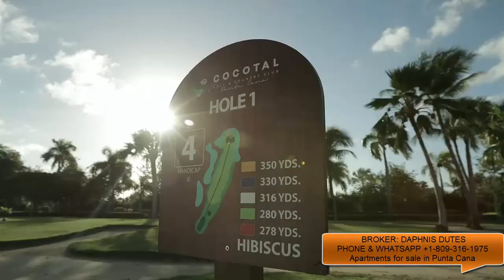Apartments 1,2,3 Bedrooms in Coral Bahia in Cocotal in Punta Cana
Coral Bahia three rooms in Los Corales
Coral Bahia one, two, three - 1,2,3 Bedrooms in Cocotal Golf and club
New  Condominium Bahia Del Coral inside the Mélia hotel for sale in Bavaro

Would you like to invest in properties in PUNTA CANA?

Very soon you will meet Coral Bahía located on the golf course of the Mélia hotel, with exclusive access within the hotel.
44 units from US $ 239,000, overlooking the golf course.
The release will be at the end of November, Stay tune!

2 Bedrooms
2 Baths
1 Kitchen

Amenities

• Pool overlooking the Golf Course
• Beach club with Restaurant and Bar
• Tennis and Paddle court
• Elevator
• 24 hour security
• 27-hole golf course
• Mini-Market
• Restaurant at the Meliá Beach Club
• Membership in the Meliá Beach Club

Payment Plan

- US $ 5,000 reservation
- Complete the 20% within 30 days to sign the contract
- 30% during 2-year construction
- 50% against delivery or bank financing

I am Dutes Daphnis
Your real estate  advisor.
Visita nuestra Web: www(.)daphnisdutesagenteinmobiliario(.)com, www(.)apartamentosenpuntacanard(.)com, www(.)apartmentsinbavarord(.)com, www(.)puntacanapropertiesrd(.)com, www(.)homeforsaleinpuntacana(.)com
 Real Estate Agent  in National District , La Romana, Juan Dolio and Punta Cana, Dominican Republic